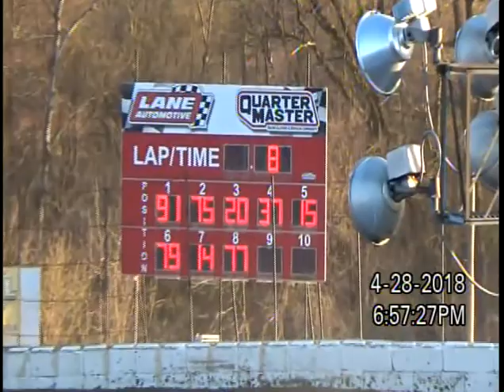4-28-18 PLYMOUTH SPEEDWAY, IN SS - H1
4-28-18  PLYMOUTH SPEEDWAY, IN   SS - H1